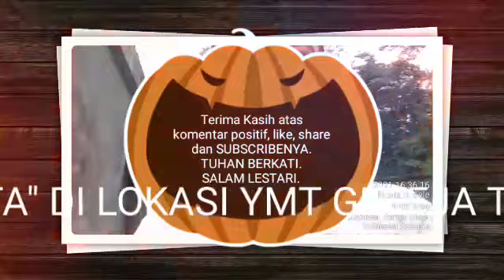37 MURID KATEKISASI DARI JEMAAT RANTEPAKU BELAJAR MATERI "ALAM SEMESTA" DI LOKASI YMT GT. 6/11/2021.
37 MURID KATEKISASI DARI JEMAAT RANTEPAKU BELAJAR MATERI "ALAM SEMESTA" DI LOKASI YMT GT. 6/11/2021.